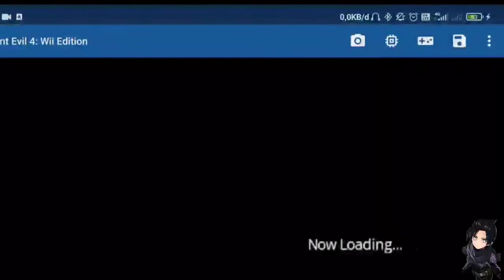Resident Evil 4 (Part 9) (Walkthrough + No Commentary)